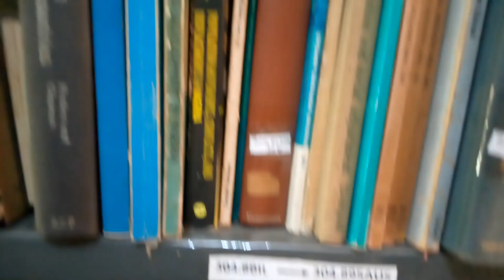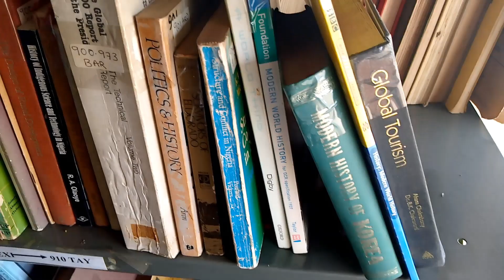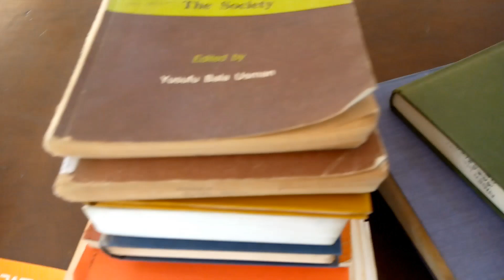A DAY IN NISER LIBRARY ( LIBRARY TOUR 1)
Libraries are very important to researchers and every individual interested in books. Before lockdown, I was carrying out a research and needed materials to aid it, I found out about NISER and went for over a month. This place is rich with materials and books, both primary and secondary Data. If you can make use of this library.
AKAN ETUK A FRIEND, COLLEAGUE AND FELLOW RESEARCHER WAS WITH ME AND ASSISTED WITH  MY VIDEO RECORDING.
ABOUT NISER:
Nigerian Institute Of Social And Economic Research (NISER) is a public research institute located in Ibadan. The centre is one of the foremost publicly funded think tanks in the country